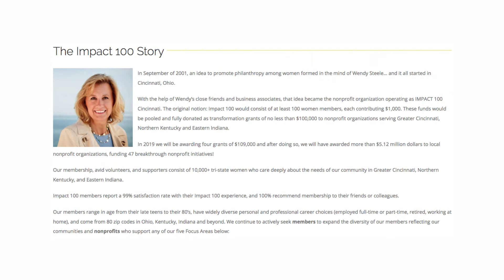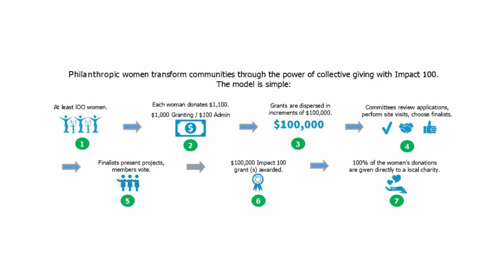Positively Port St. Lucie - Impact 100 Saint Lucie